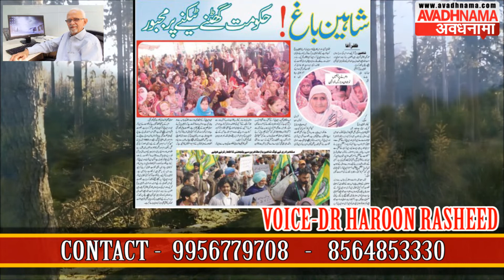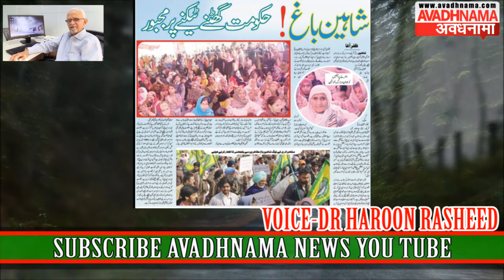SHAHEEN BAAGH HUQUMAT GHUTNE TEKNE PAR MAJBOOR | ZAFAR AGHA | AKHBARO KI DUNIYA |DR HAROON RASHEED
ZAFAR AGHA
Zafar Agha
Editor-in-chief, Qaumi Awaz